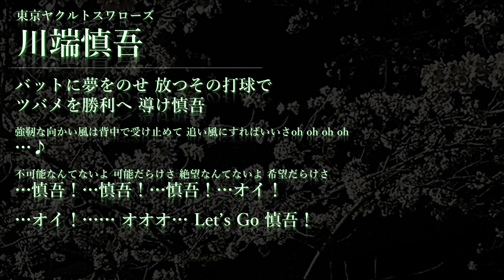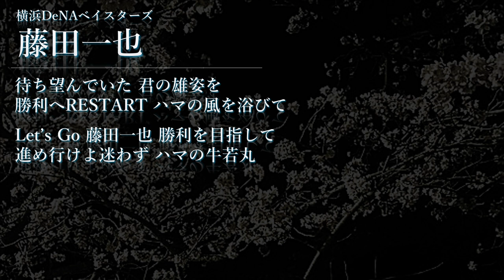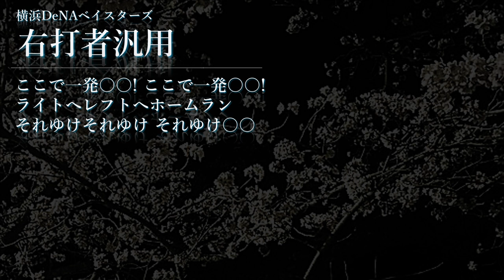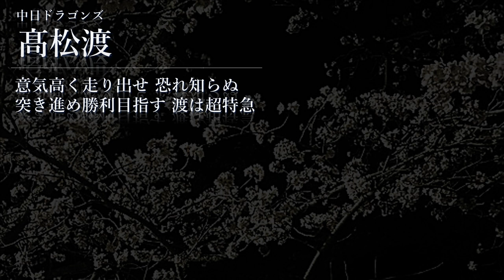プロ野球好きな応援歌メドレー2023【100曲・トランペット風】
▽オリックス(8)
1福田周平-4森友哉(WHITE)-10大城滉二-24紅林弘太郎-30廣岡大志-50小田裕也-61茶野篤政-メインテーマ
▽ソフトバンク(9)
9柳田悠岐-12嶺井博希-16東浜巨-21和田毅-51上林誠知-56田浦文丸-57嘉弥真新也-65九鬼隆平-99野村勇
▽埼玉西武ライオンズ(8)
2岡田雅利-7金子侑司-9蛭間拓哉-22古賀悠斗-37柘植世那-39呉念庭-46鈴木将平-52陽川尚将
▽東北楽天ゴールデンイーグルス(8)
0小深田大翔-2太田光-4阿部寿樹-6西川遥輝-8辰己涼介-27岡島豪郎-34山﨑剛-48渡邊佳明
▽千葉ロッテマリーンズ(8)
1藤原恭大-4藤岡裕大-8中村奨吾-23三木亮-38髙部瑛斗-44井上晴哉-51山口航輝-若手野手汎用
▽北海道日本ハムファイターズ(9)
2マルティネス-3加藤豪将-4上川畑大悟-5野村佑希-8淺間大基-9中島卓也-23伏見寅威
-30宇佐美真吾-38石井一成
▽東京ヤクルトスワローズ(9)
00奥村展征-5川端慎吾(+チャンス)-6元山飛優-7長岡秀樹-25サンタナ-31山崎晃大朗-33内山壮真-39宮本丈-46太田賢吾
▽横浜DeNAベイスターズ(9)
0大田泰示-8神里和毅-9大和-23藤田一也-37楠本泰史-38田中俊太-98京田陽太-右打者汎用-捕手汎用
▽阪神タイガース(8)
00山本泰寛-0木浪聖也-3大山悠輔-5近本光司-33糸原健斗-53島田海吏-94原口文仁-捕手汎用
▽読売ジャイアンツ(8)
2吉川尚輝-6坂本勇人-7長野久義-18菅野智之-37若林晃弘-45畠世周 -61増田陸-ヒッターズテーマA
▽広島東洋カープ(8)
0上本崇司-2田中広輔-5西川龍馬-9秋山翔吾-10マクブルーム-31坂倉将吾-51小園海斗-若手野手汎用
▽中日ドラゴンズ(8)
4鵜飼航丞-7根尾昂-25石川昂弥-27大野奨太-51髙松渡-52加藤翔平-63堂上直倫-野手汎用